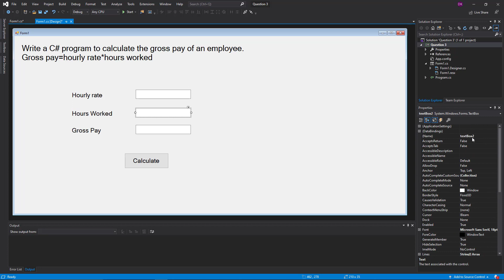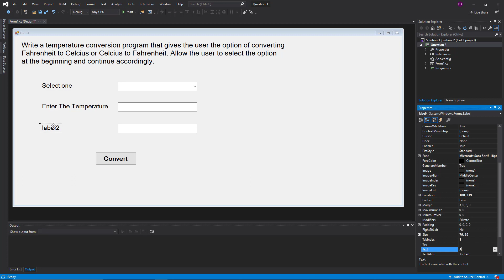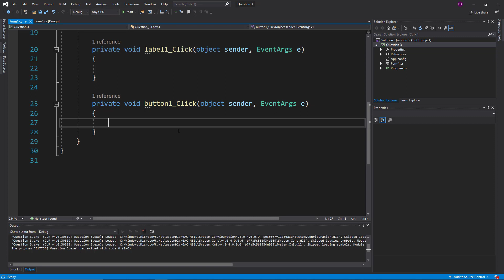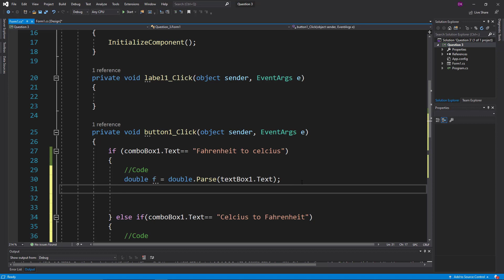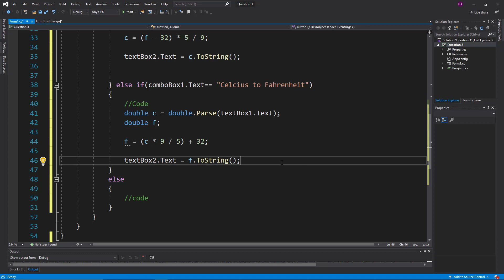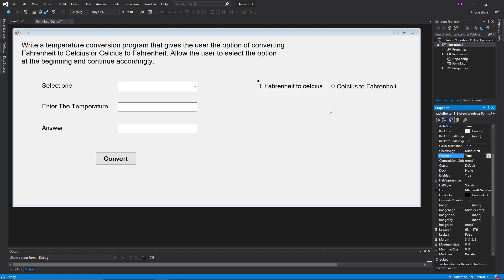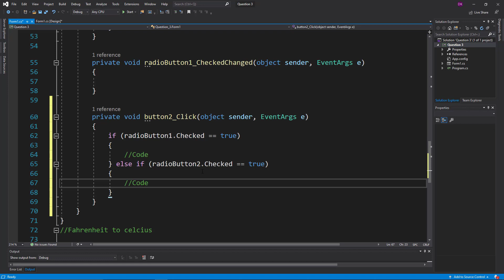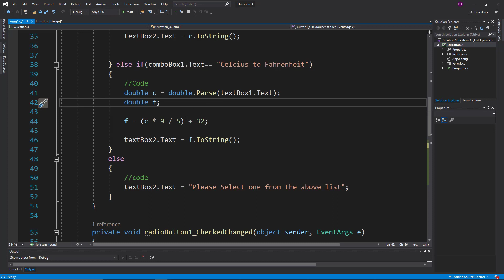C# Programming with windows form applications Questions | Visual studio 2019 in sinhala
මෙතෙක් දුරට ඉගෙනගත් දේවල් යොදා ගනිමින් Windows forms application එකක් සාදා ගන්නා ආකාරය මෙහිදී සාකච්චා කරනු ලබයි. පෙර වීඩියෝ එකේ සාකච්චා කළ ප්‍රශ්න 2ට අමතරව තවත් ප්‍රශ්න 2ක් මෙහිදී සාකච්චා කරනු ලබයි.

Question 01:
Write a C# program to calculate the gross pay of an employee.
(Gross pay=hourly rate*hours worked)

Question 02:
Write a temperature conversion program that gives the user the option of converting Fahrenheit to Celcius or Celcius to Fahrenheit. Allow the user to select the option at the beginning and continue accordingly.